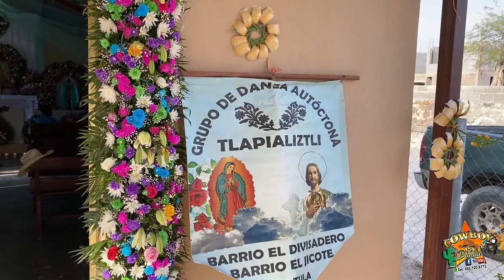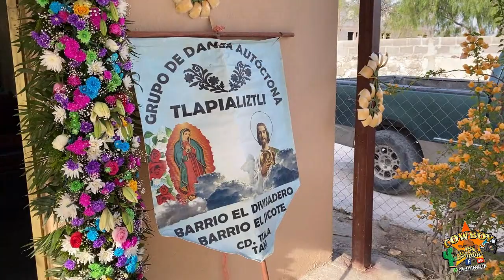Mañanitas, Danzas y Convivió Fiesta Patronal "Virgen del Carmen" Puerto San Juan de Dios.